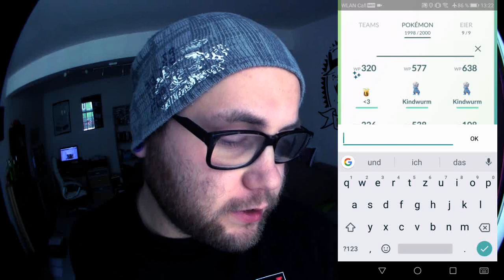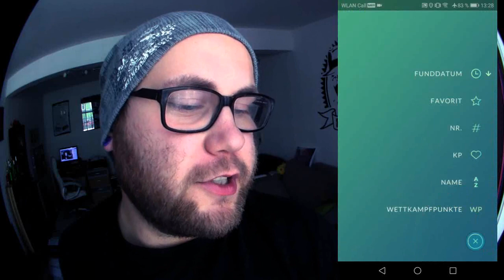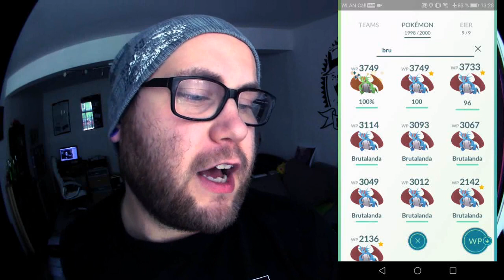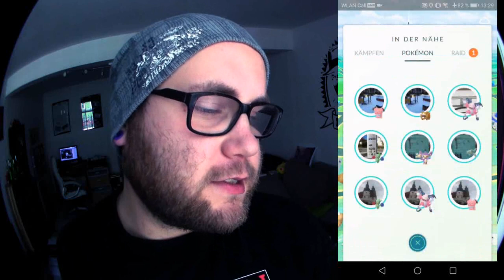Luckyfriend beschert 100% Shiny Glücks Brutalanda !!! + Level 40 Push | Pokémon GO Deutsch # 275